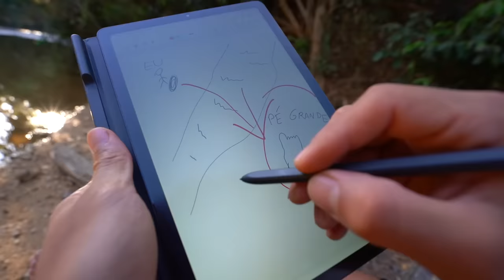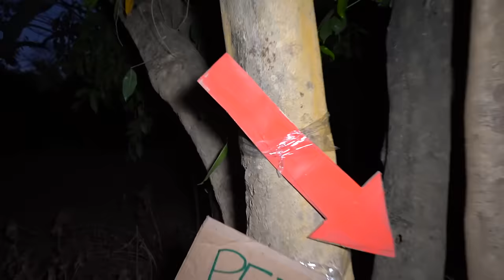O PRIMEIRO A ENCONTRAR O PÉ GRANDE GANHA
Galera nesse vídeo foi O PRIMEIRO A ENCONTRAR O PÉ GRANDE GANHA